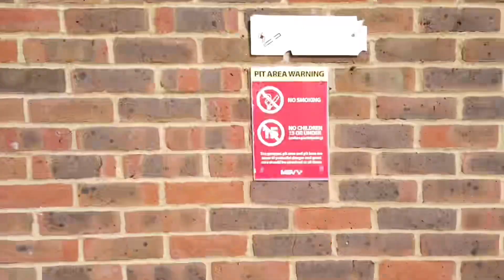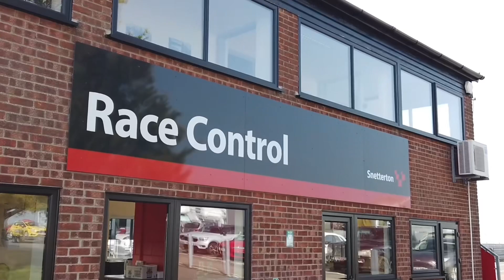Ink and Engines at TCR touring car championship round 1 Snetterton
Welcome to Ink and Engines, your ultimate destination for automotive enthusiasts and tattoo collectors! On our channel, we dive deep into the captivating world of car modifications, showcasing the most jaw-dropping upgrades that will ignite your passion for speed and style. As well as the other side of all things tattoo related.

Join us as we explore cutting-edge modifications, from awe-inspiring body kits to roaring exhaust systems. Watch as we meet an expert team of gearheads that will guide you through each modification, highlighting their intricate details and explaining how they enhance both performance and aesthetics.

Whether you're a car enthusiast, speed junkie, or simply someone who appreciates finely-tuned machines, our channel is a must-watch. Experience the adrenaline-fueled action and captivating visuals that will make you feel like you're in the driver's seat.

As well as the tattoo community with a passion for ink! Stay updated on our latest car modification videos, in-depth reviews, insider tips, tattoo talk and general chit chat!

We love hearing from our viewers! Let's engage in a vibrant discussion and share our passion for cars and tattoos!

Together, we can spread the love for Ink and Engines far and wide!

Don't miss out on behind-the-scenes content, sneak peeks, and updates.
- Facebook: 🔎 ink and engines

Buckle up and prepare for an adrenaline-pumping ride with Ink and Engines!